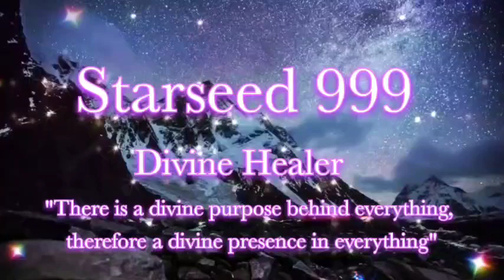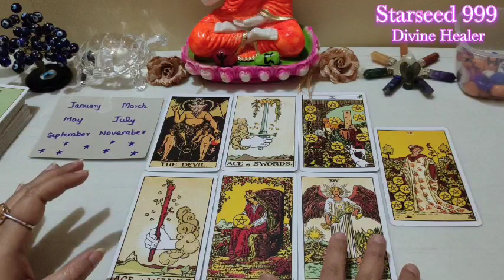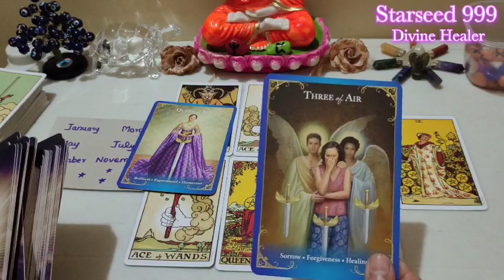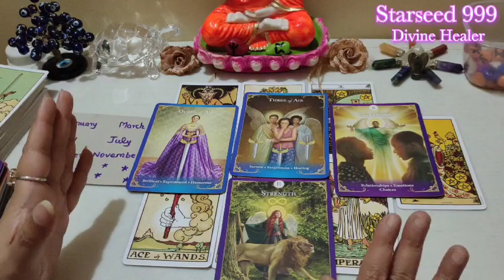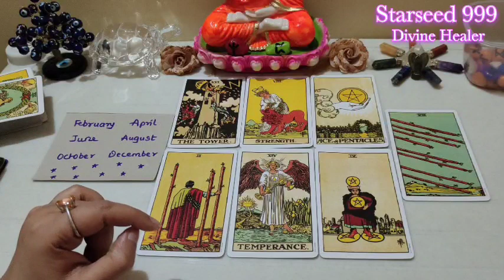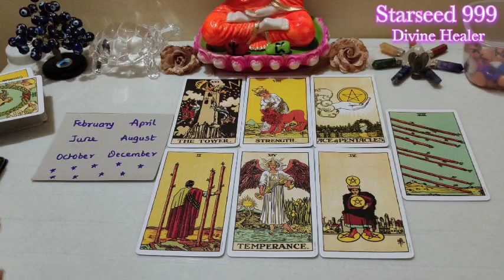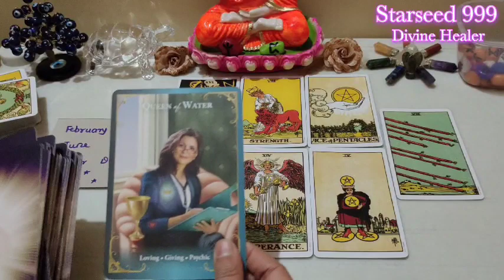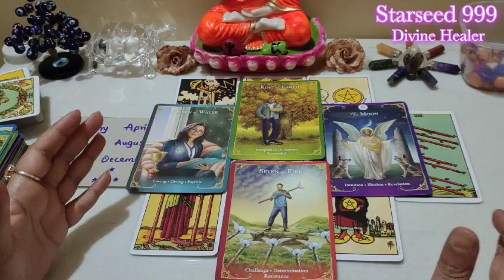🌟Married life with future spouse *Pick you birth month * Tarot card reading hindi/urdu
🌟Warm Welcome to my New Subscribers who have joined my Starseed 999 Divine Healer family, thank you so much ❤️🙏🙏

🌟Dear Souls🌟
Your presence here, in this channel is not coincidence. You're here because you are the one who have been chosen to make big transformation in your lives, to the best.

📌Time Stamp📌
*Pile Introduction, Start :- 00:00

*Pile 1   :   01:00

*Pile 2   :  18:53

I hope it is helpful and please remember to filter the messages and leave behind what's not yours.

My Timeless Tarot guidance may be applicable for next 3 months to you from the day you watch.